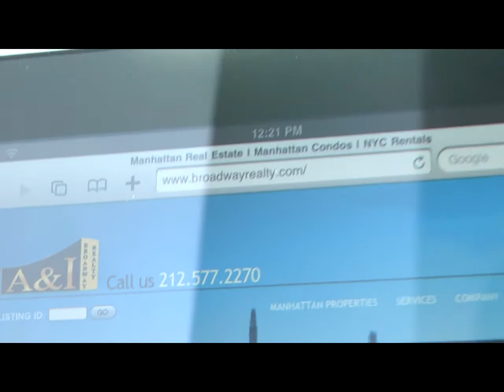LuXury Rental on the west side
3Br/3Bth brand new residence never lived in. Home movie theater in every room with smart technology. The apartment is currently configured with three large bedrooms, three full baths, windowed eat-in-kitchen, living/dining room and a state-of-the-art screening area. The terrace measures 9 feet wide and over 40 feet long.